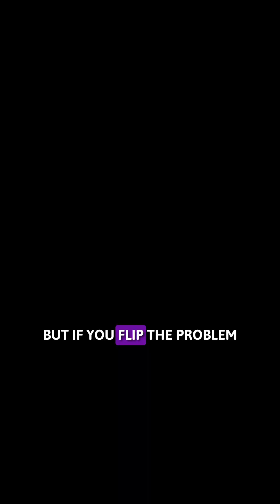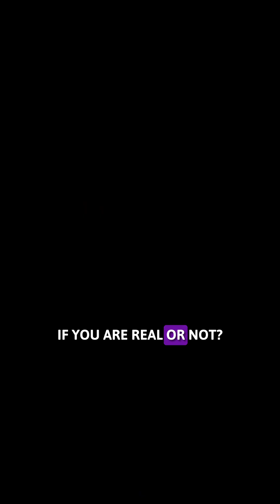The Boltzman Brain Paradox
Musician: Lucas Carlson (from Audiio)